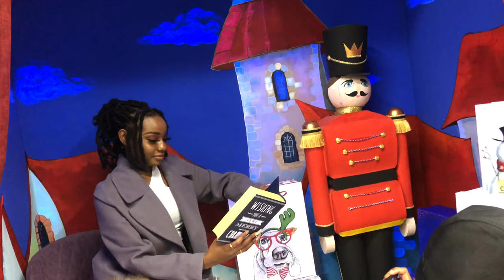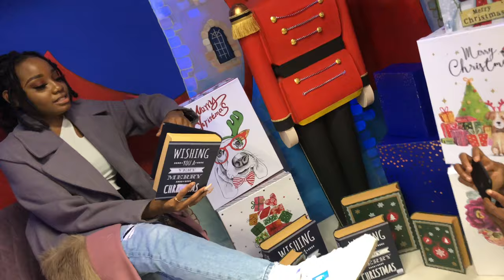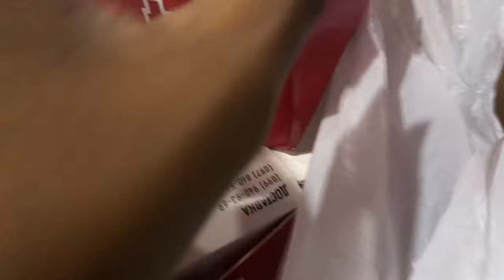Mall Day Ft. Friends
In this channel, we are going to be giving you the best lifestyle videos. You are also going to be seeing one of the best fashion videos in 2020 on this channel.